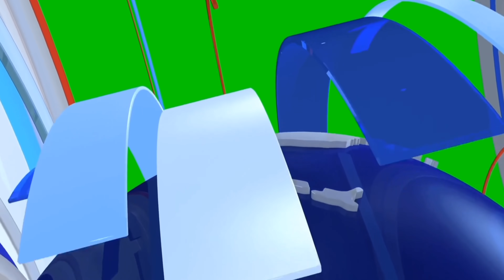ஐரோப்பிய ஒன்றியத்தை இனி சூப்பர் பவராக்க பிரான்ஸ் முடிவு